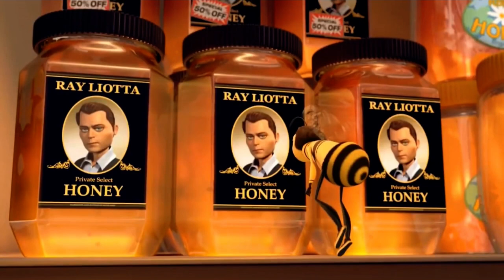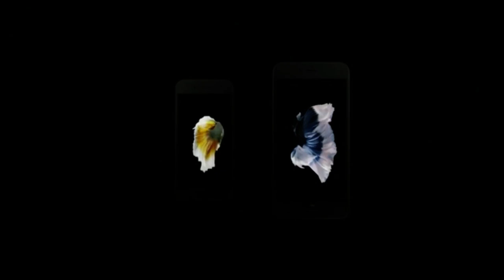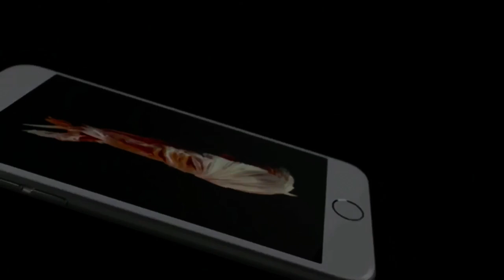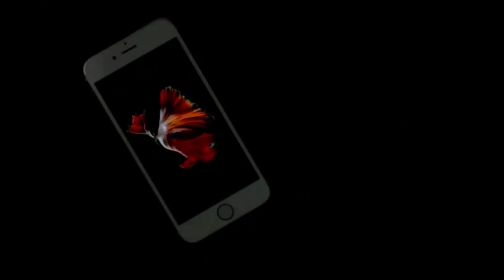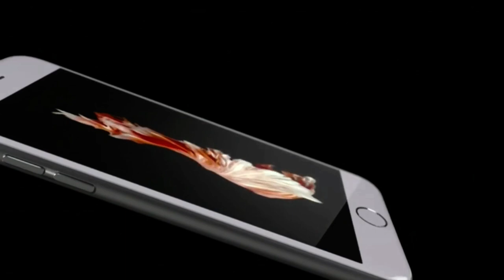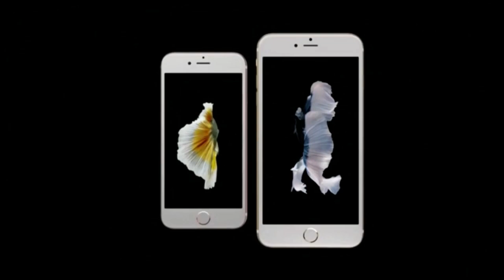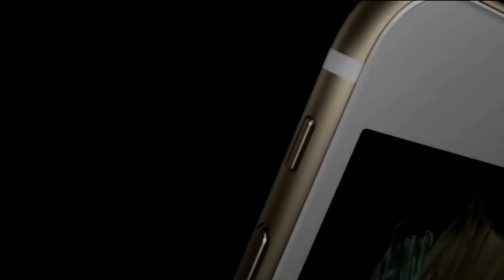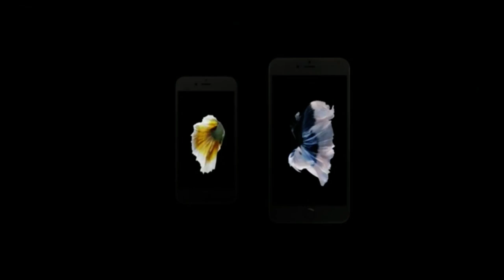The bee movie trailer but the iPhone 6s trailer happens 23 times